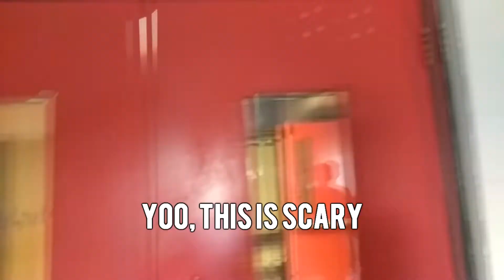Scary Suicide School exploration!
This video is a meme, ok?